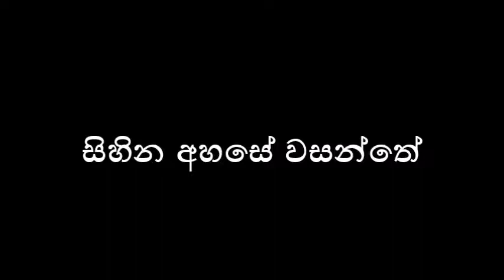Sihina Ahase Wasanthe සිහින අහසේ වසන්තේ